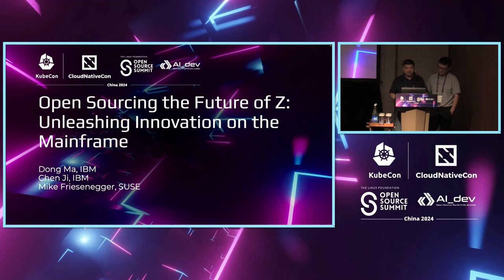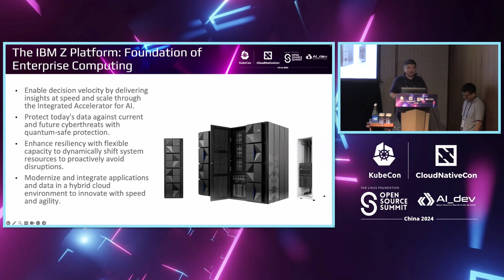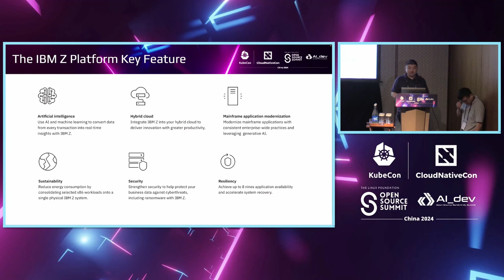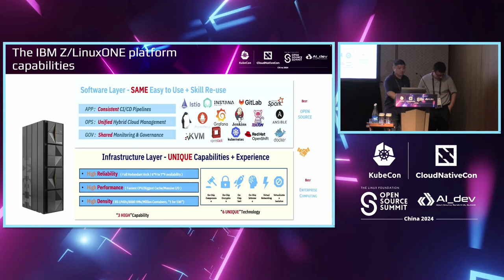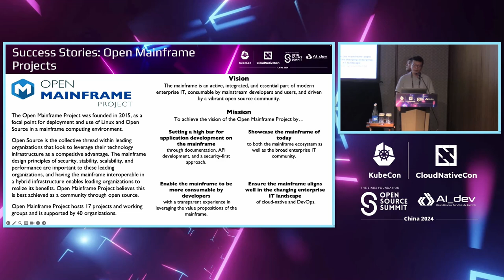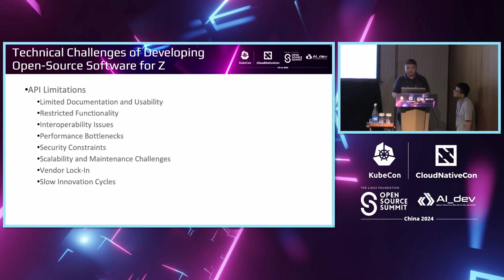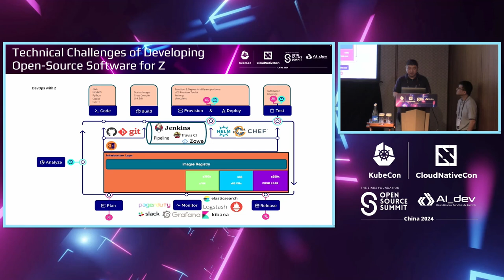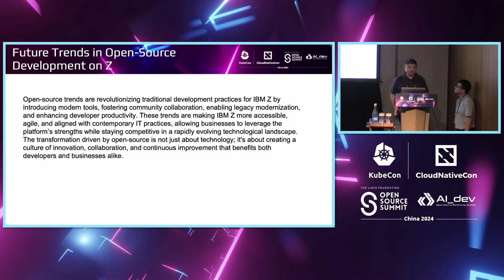Open Sourcing the Future of Z: Unleashing Innovation on the...- Dong Ma & Chen ji, Mike Friesenegger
Open Sourcing the Future of Z: Unleashing Innovation on the Mainframe | 开源Z的未来：释放大型机上的创新 - Dong Ma & Chen ji, IBM; Mike Friesenegger, SUSE

The IBM Z platform, known for its security, reliability, and high-volume transaction processing, has long been a cornerstone of enterprise computing. However, the traditional closed-source approach to Z development has limited innovation and collaboration. This talk explores the growing movement towards open-source software for Z, examining the technical and strategic considerations. Discuss the challenges of the closed-source model for Z, highlight successful examples of open mainframe projects like Feilong project. Discuss technical challenges of developing open-source software for Z, offering potential solutions and strategies to overcome these hurdles. Discuss the benefits of open-source Z development for developers.

IBM Z平台以其安全性，可靠性和高交易处理量而闻名，长期以来一直是企业计算的支柱。然而，传统的封闭源码开发方式限制了创新和合作。本次演讲探讨了向Z开放源码软件的不断发展，审视了技术和战略考虑因素。讨论了Z封闭源码模型的挑战，重点介绍了像Feilong项目这样的开源主机项目的成功案例。讨论了为Z开发开源软件的技术挑战，提供了潜在解决方案和克服这些障碍的策略。讨论了开源Z开发对开发人员的好处。